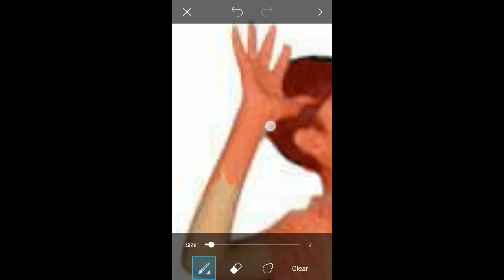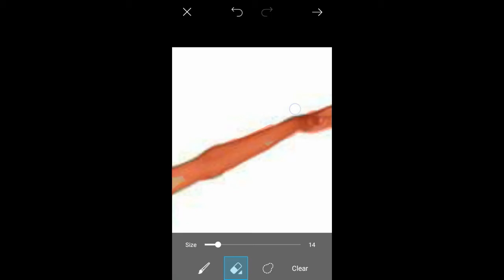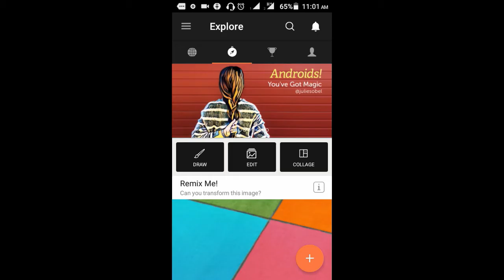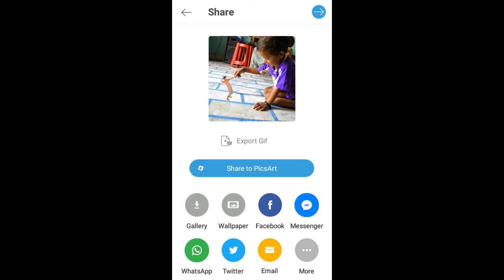PicsArt Manipulation: Baby kidnapper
Technical tutorial

Stay with me for new video

Como colorear humo PicsArt Como usar PicsArt,
PicsArt Editing Tutorial - Camouflage,
photo effect,
blending mode,
PicsArt Tutorial - Cool Painting,
fire effect,
PicsArt Editing tutorial "digital paint, HOW TO BLEND
IN PICSART, How to create a
weaving effect
Picsart Editing Tutorial Double Exposure,
EmonAnks PicsArt,
real art,
ibrahim khalil,
it fahim,
how to edit photos in picsart,
EmonAnks Picsart,
picsart photo studio,
picsart,
tutorial,
photoshop, photo effect,
arb creation,
picsart tutorial,
edit,
mobile,
burst effect,
motion effect,
lovely photo,
motion,
creative art,
create art,
creative manipulation,
creative tutorial,
tricks,
help,
tips,
editing,
smoke,
face,
top 10 tutorials,
double,
paint,
draw,
news,
bangla news,
pics art editing,
manipulation tutorial,
Picsart Editor Tutorial | How To Make Motion Effect On Picsart| EmonAnks PicsArt |Disintegration PicsArt